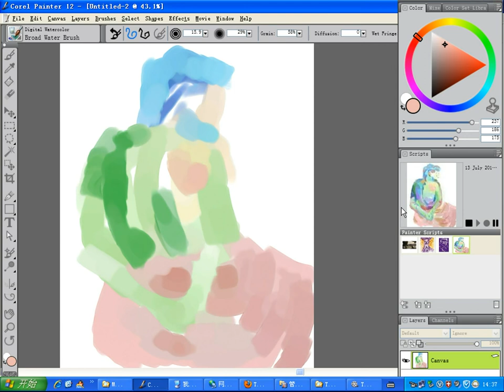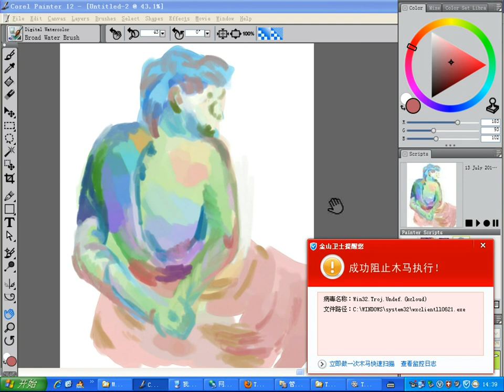A man, speed painting, learn from old masterpiece, digital painting, 2013 07 13 14 37 18